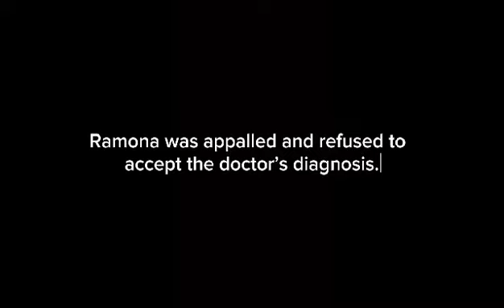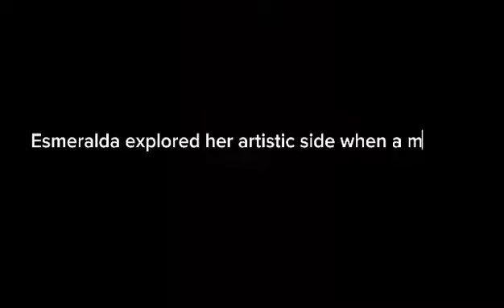When I was Puerto Rican by Esmeralda Santiago | A190 Masterpieces of World Literature